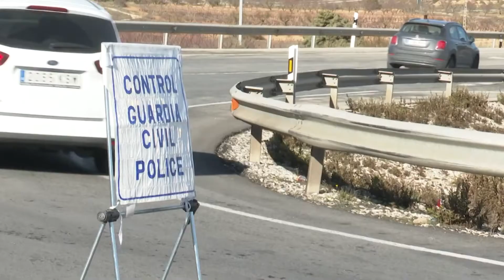El PP de Alicante pide sanción para el alcalde de Alcoy por incumplir normas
El diputado en las Cortes Valencianas por el Partido Popular de la provincia de Alicante, Fernando Pastor, ha presentado una denuncia contra el alcalde de Alcoy, Toni Francés, por saltarse el confinamiento perimetral de su propio municipio.
Desde el PP provincial no entienden que un alcalde que debería ser quien da ejemplo se salte las restricciones de la Generalitat por las que se están multando a otras personas.
Fernando Pastor, Diputado PP Cortes Valencianas